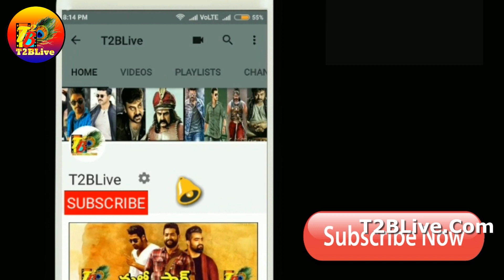HUGE SHOCK: Vishal Chakra 5 Days Telugu Collections